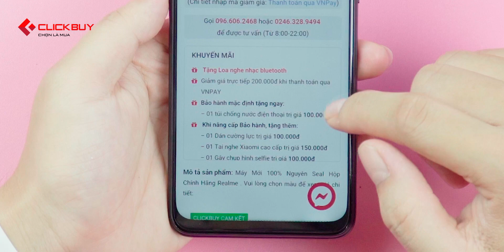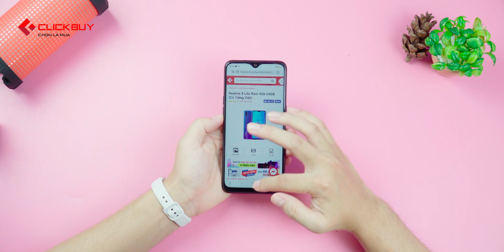3.5 TRIỆU CẦN HIỆU NĂNG THÌ QUÊN REDMI NOTE 7 ĐI!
Realme X lite giá rẻ được đánh giá cao nhờ thiết kế đẹp, camera ấn tượng, thời lượng pin trâu, màn hình giọt nước độc đáo cùng với đó là hiệu năng khá có thể chơi tốt PUBG, liên quân. Vậy trong tầm giá 4 triệu có nên mua Realme X lite không và mua ở đâu? Hãy cùng Tuyến Xoăn giải đáp thắc mắc trong video ngày hôm nay nhé!
⭐️ Tham khảo RealmeXlite tại Clickbuy